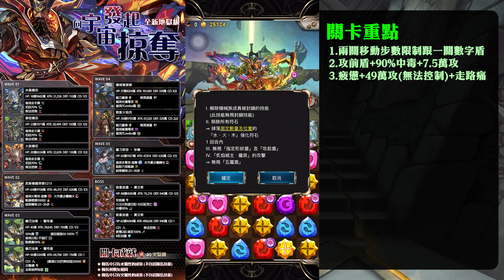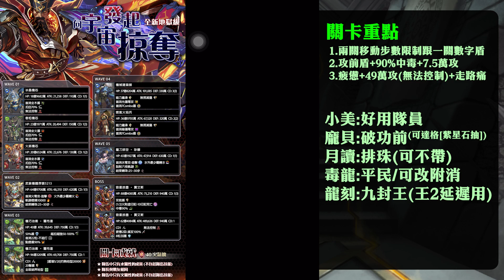【神魔之塔】賈艾斯地獄級通關攻略搶先看！輕鬆無腦劇本！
*註：影片中為測試版本，正式版關卡王關2並無「一步一傷」敵技，請參考關卡資訊圖内容